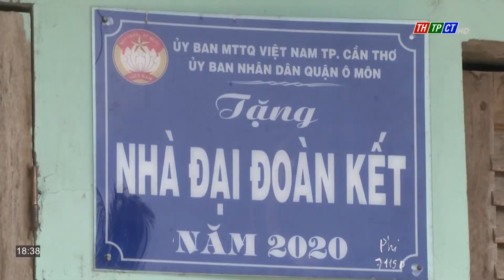Kiểm tra thực hiện Kết luận 01 tại huyện Thới Lai và quận Ô Môn | Cần Thơ TV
Ngày 25/7, Đoàn kiểm tra của Ủy ban MTTQVN thành phố Cần Thơ do ông Đinh Trung Trực - Phó Chủ tịch Ủy ban MTTQVN thành phố làm trưởng đoàn, đến kiểm tra tình hình thực hiện Kết luận số 01 ngày 20/8/2015 của Đoàn Chủ tịch Ủy ban Trung ương MTTQVN, về “Đổi mới nội dung, phương thức hoạt động của Mặt trận Tổ quốc Việt Nam trong công tác dân tộc” (gọi tắt là Kết luận 01) tại huyện Thới Lai và quận Ô Môn.